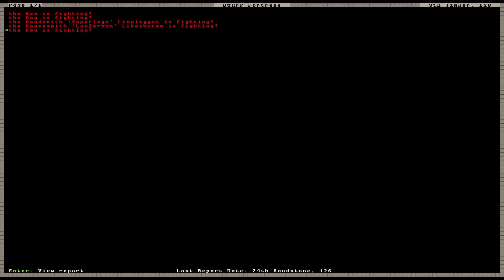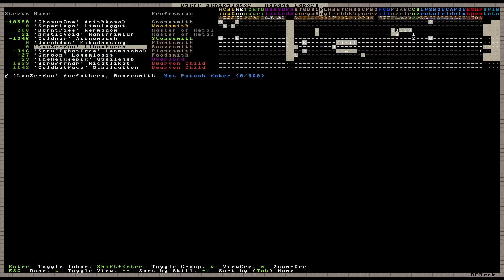Dwarf Fortress: Asënshetbêth - Episode 4 (Pasture Protection)